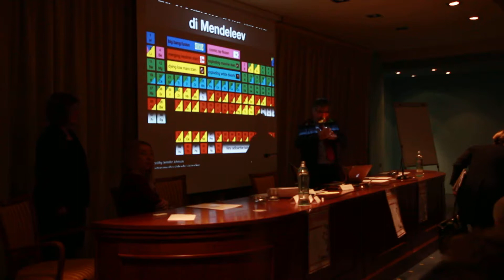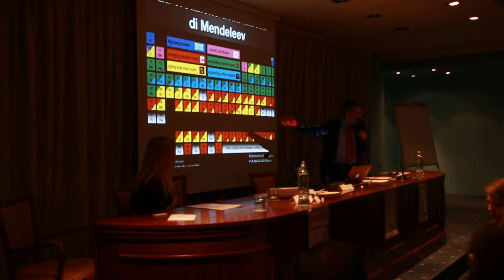Convegno 40 anni Liceo Scientifico - parte 10